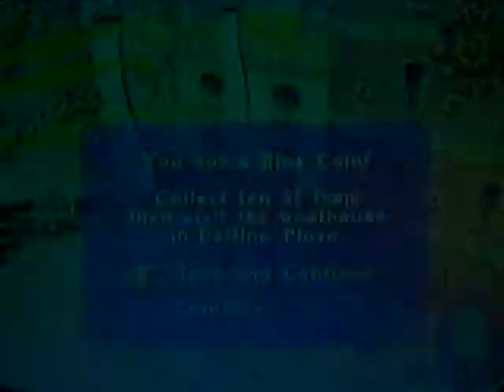Tentacle Pulling! - Super Mario Sunshine - Ricco Harbor - Episode 1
Ricco Harbor - Episode 1